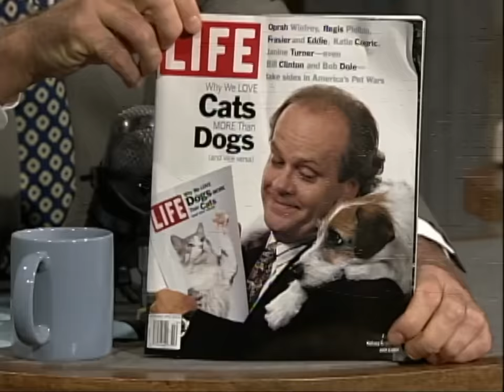Kelsey Grammer's "Frasier" Dog Does A Stupid Pet Trick | Letterman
As always, please, no wagering.